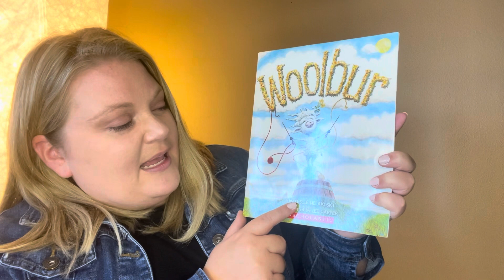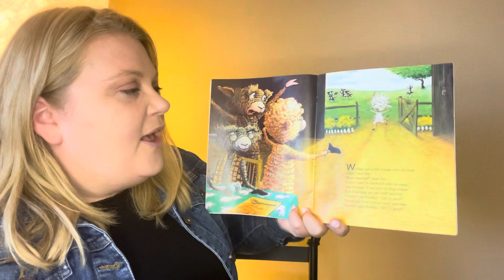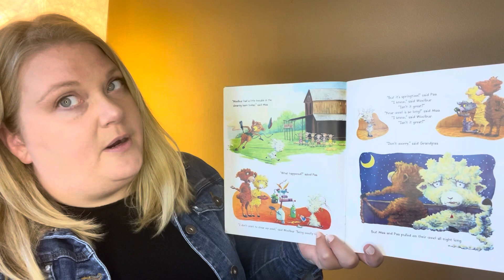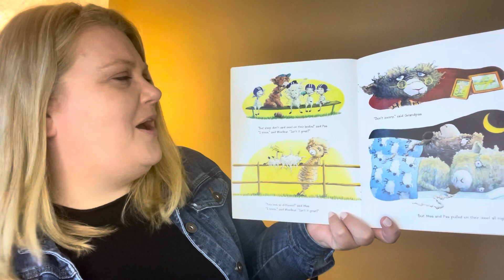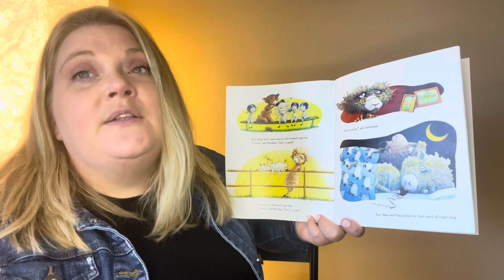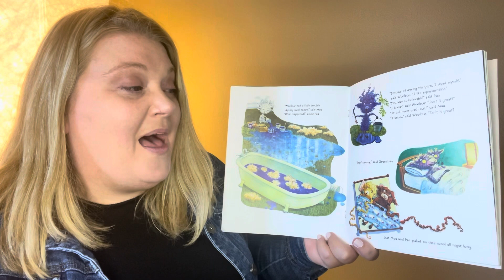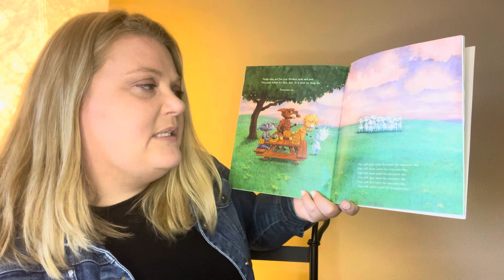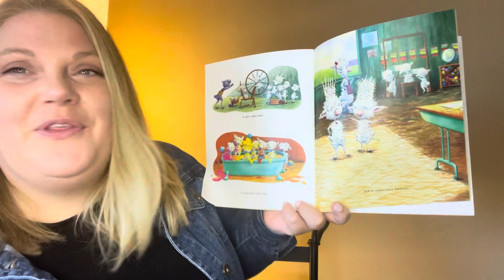Woolbur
Woolbur by Leslie Helakoski illustrated by Lee Harper